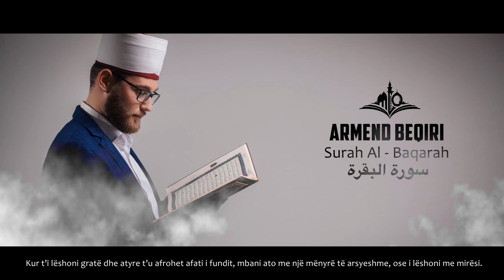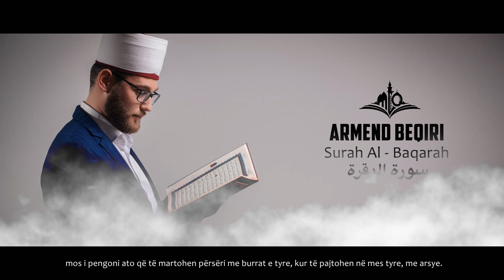Armend Beqiri Surah Al-Bakara 02|سورة البقرة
سورة البقرة ارمند بكيري
Projekti: Kur'ani Fisnik me titra ne gjuhen shqipe
Lexon: Armend Beqiri-Sureja Bekare
Audio: RGB Entertainment
Mix: Agon Neziri
Photography/Subtitles: Meriton Derguti

𝐅𝐨𝐥𝐥𝐨𝐰 𝐀𝐫𝐦𝐞𝐧𝐝 𝐁𝐞𝐪𝐢𝐫𝐢 𝐨𝐧 𝐈𝐧𝐬𝐭𝐚𝐠𝐫𝐚𝐦 𝐚𝐧𝐝 𝐅𝐚𝐜𝐞𝐛𝐨𝐨𝐤⤵️